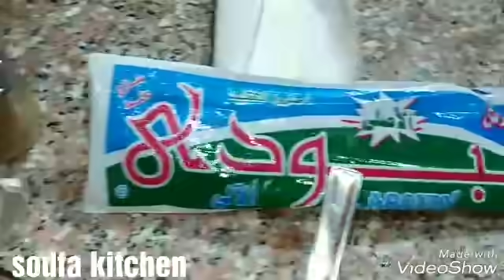كنت هعمل وصفه طلعوا اتنين 🤣😂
المقادير 👇👇👇

جلاش
لحمه مفرومه
بصل
لبن
سمنه
ملح
فلفل
جبنه حبه البركه
روز بيف
زيتون